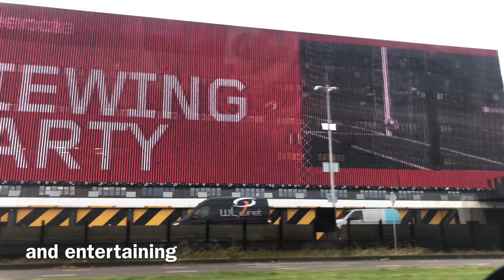Amsterdam Bijlmer Arena: a place to visit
Amsterdam Southeast is a multicultural, vibrant and happy place.

With this video we hope to achieve more awareness of this lively area.